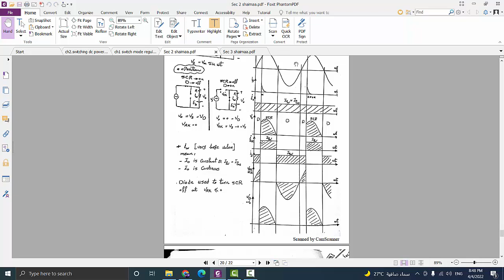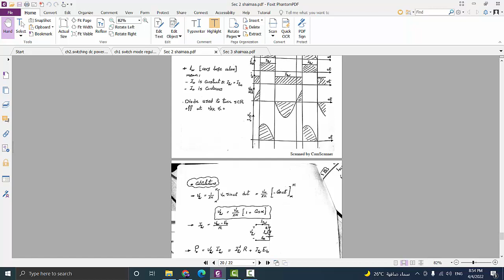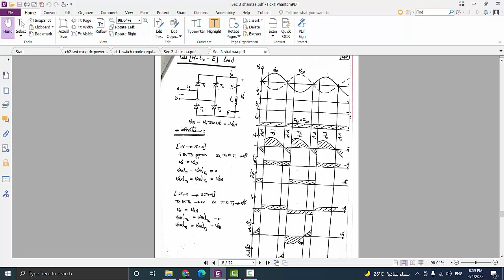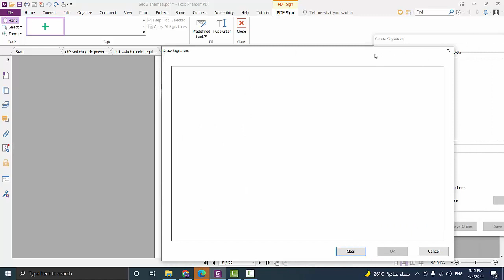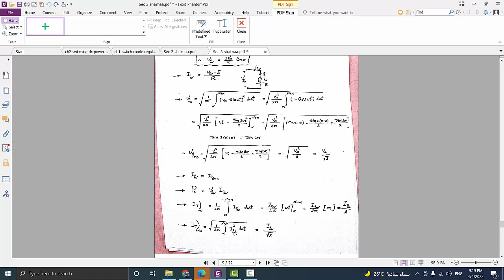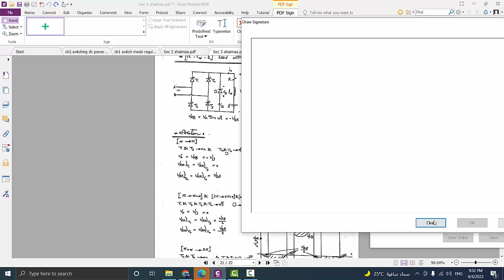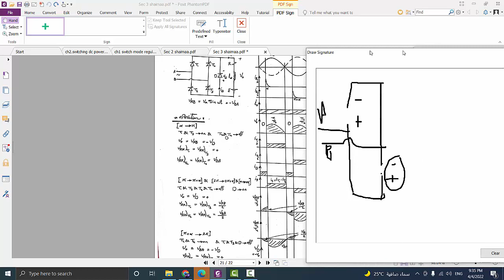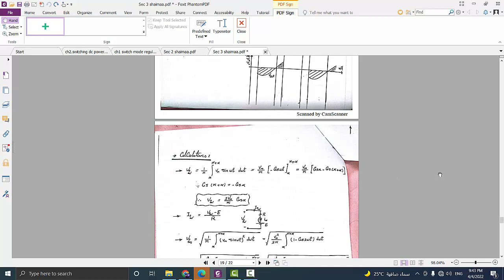Power Electronics : Half Wave & Full Wave Rectifier with R-L-E Load